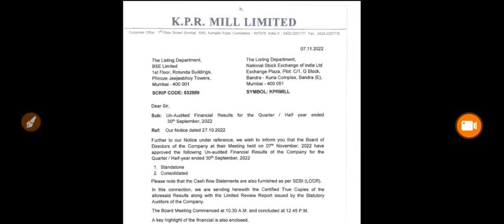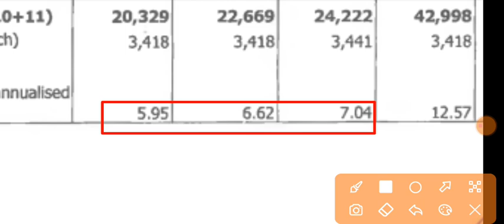KPR Mill Q2 Results 2022 | KPR Mill Results Today | KPR Mill Share Latest News